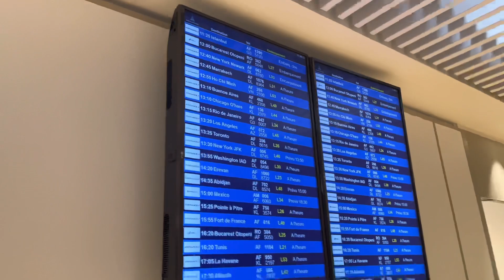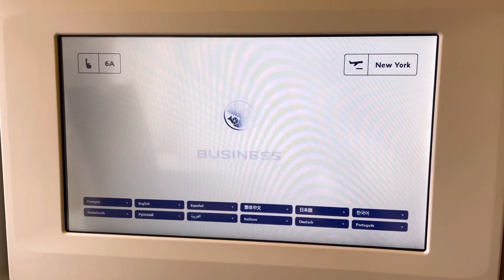PARIS-NEW YORK EWR 🗽- AIR FRANCE BUSINESS CLASS pour 280€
Dans cette vidéo je vous emmène avec moi sur New York pour seulement 280€ !!

MON INSTA (@ange_fba) :   / ange_fba

👇👇 Cliquez ci-dessous pour réserver une CONSULTATION "VOYAGES & BUSINESS CLASS" ✈️

▬▬▬▬▬▬▬▬▬▬▬ Mon top 5 de Livres à lire ▬▬▬▬▬▬▬▬▬▬▬

La base : Père Riche/Père Pauvre
Etre productif : Miracle Morning
Focus sur 1 seule chose : One Thing
Visualisé son futur : Puissance du subconscient
Mindset : Think & Grow Rich